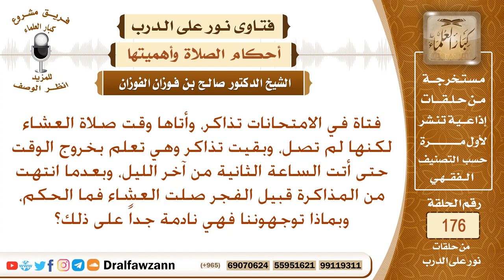ما حكم من آخر صلاة العشاء إلى بعد منتصف الليل؟ الشيخ صالح بن فوزان الفوزان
نص السؤال: فتاة في الامتحانات تذاكر، وأتاها وقت صلاة العشاء لكنها لم تصل، وبقيت تذاكر وهي تعلم بخروج الوقت حتى أتت الساعة الثانية من آخر الليل، وبعدما انتهت من المذاكرة قبيل الفجر صلت العشاء فما الحكم، وبماذا توجهوننا فهي نادمة جداً على ذلك؟
السيرة الذاتية :
للاشتراك في قناة الشيخ صالح الفوزان

رئيس الفريق
لمشروع كبار العلماء